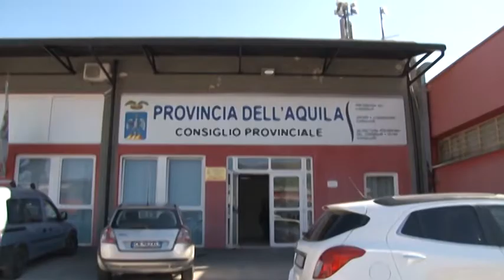Strade provinciali chiuse, interventi ma ancora proteste